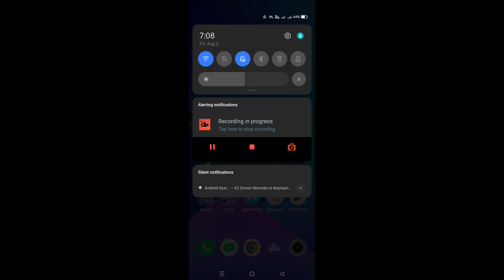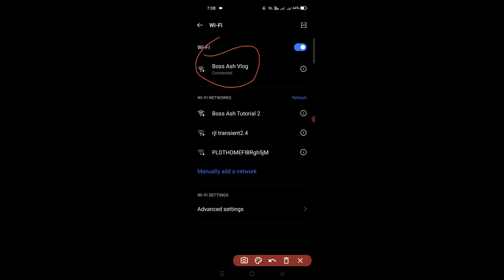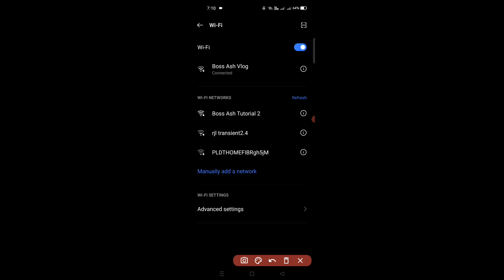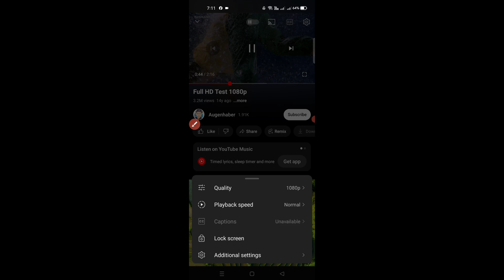PAANO MAPABILIS ANG INTERNET CONNECTION NATIN OR BUMILIS LALO SA WIFI NATIN GAMIT ANG ROUTER LANG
PAANO MALAMAN KUNG WIFI MODEM MO PWEDE LAGYAN NG ANTENNA PARA LUMAKAS ANG INTERNET CONNECTION MO